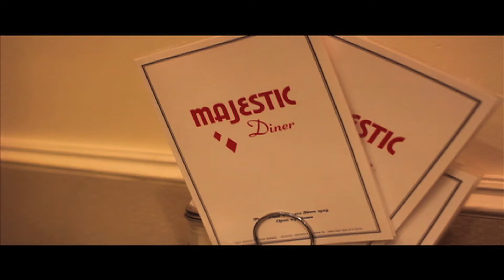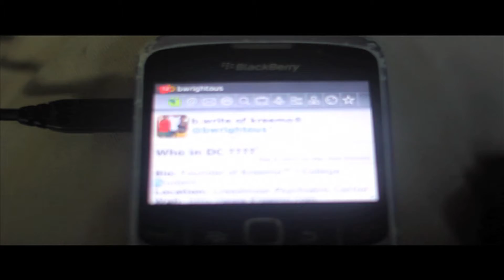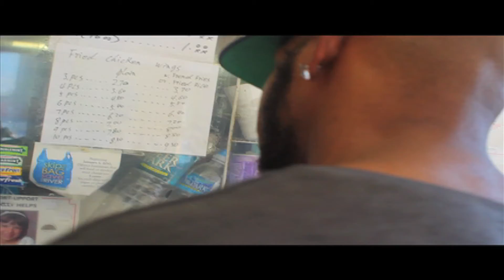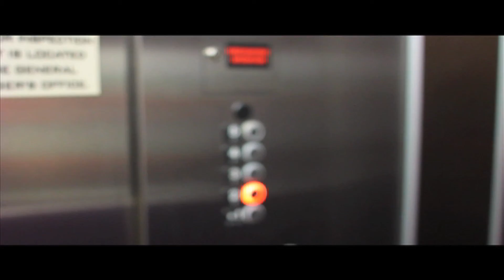The Classic (iAWoL X 1440MG -Day 1)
Morehouse Vs. HU. seems like a perfect excuse to go back home and do some fun funny BALLA shit.

Follow us from Atl to DC, the 1440 take out was definitely in full effect.

Sit back, roll one up and enjoy yourself